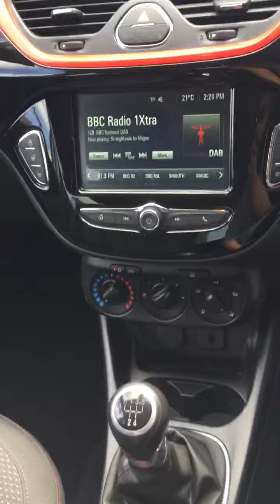Video of RV19ATO